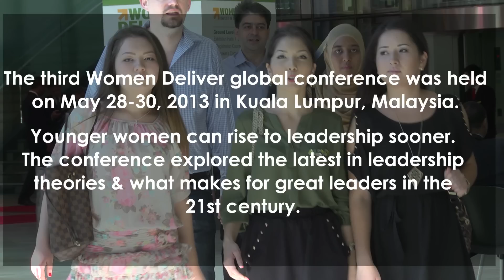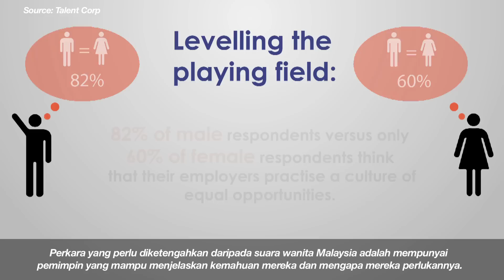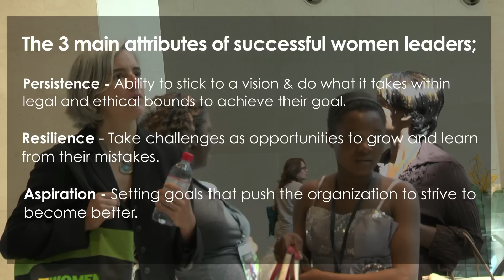Business Circle: Women: Moving on Up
The third Women Deliver global conference was held on May 28-30, 2013 in Kuala Lumpur, Malaysia. There is no doubt that substantial progress has been made in women's leadership, not just in traditional areas such as health and education but as leaders in finance, government, and communications, and as cultural icons.

Younger women can rise to leadership sooner. Yet, even the world's most powerful women speak of challenges and of being ignored. This will be a lively and intimate look at how women leaders see their own leadership. It will also explore the latest in leadership theories and what makes for great leaders in the 21st century.